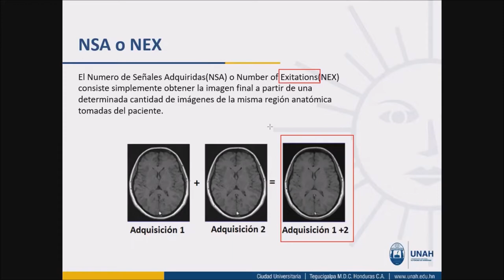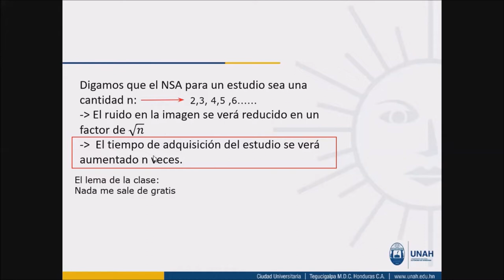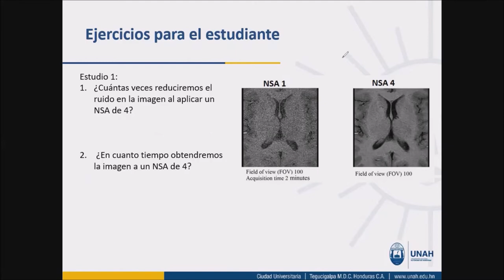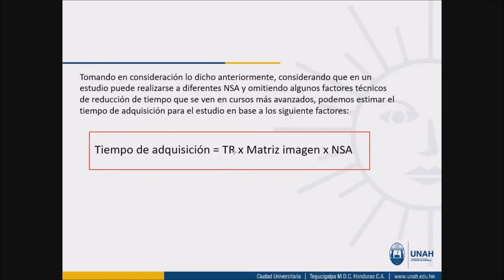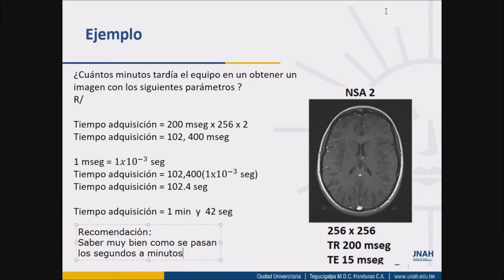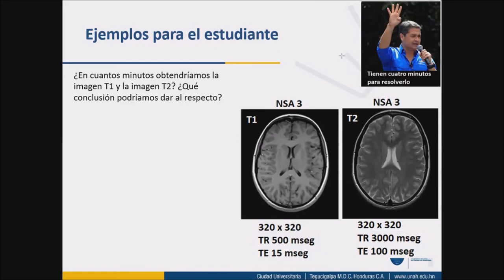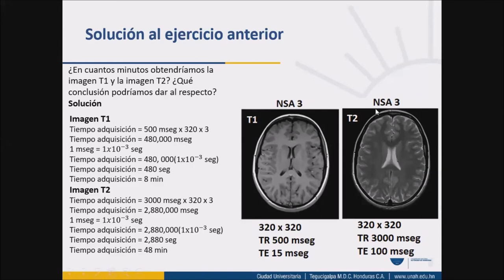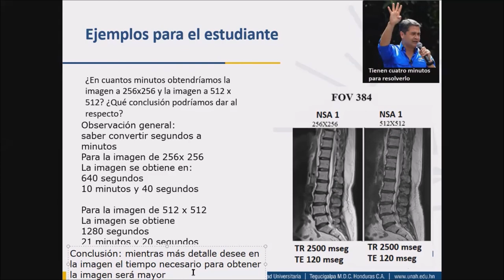Introducción a la Imagenología 1400 y 1800: NSA y TIempo de Adquisicion del Estudio